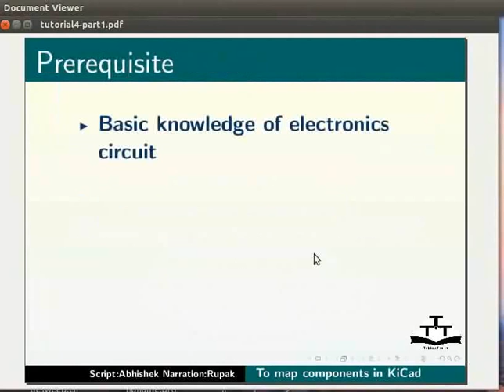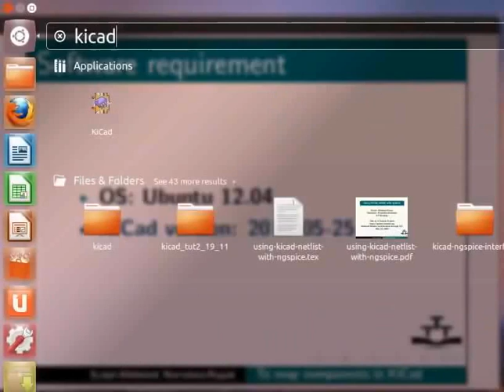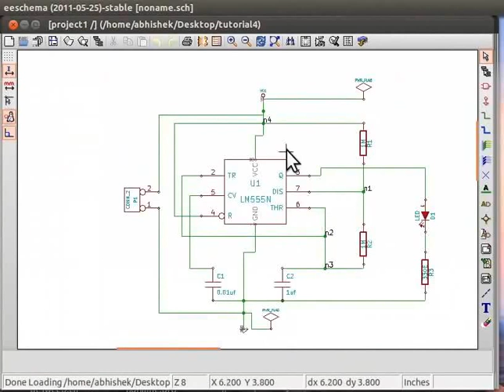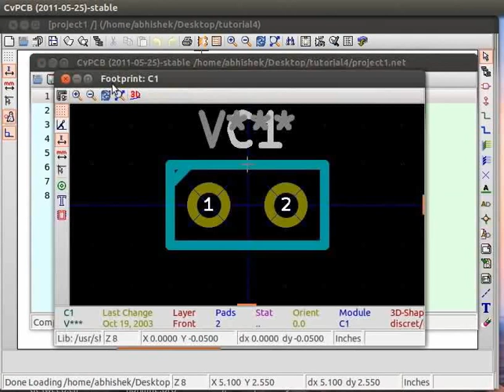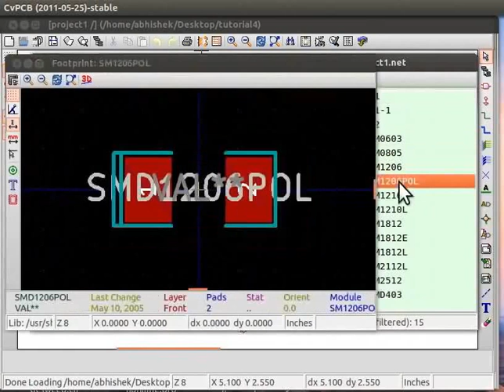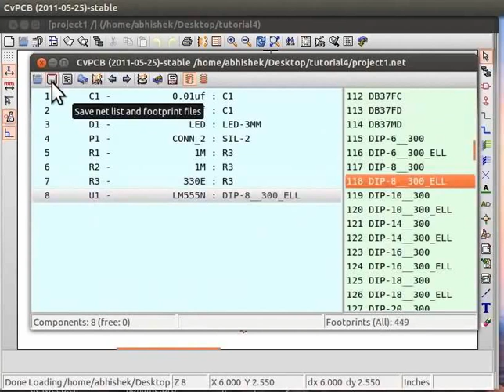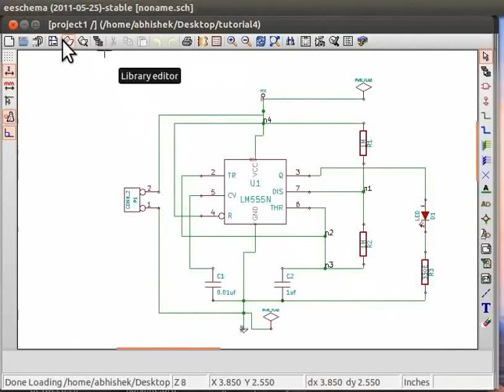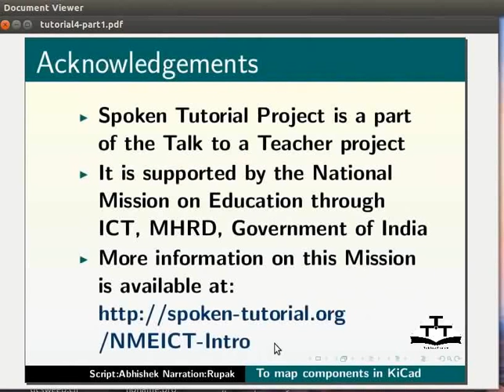Mapping components in KiCad - English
Mapping components in KiCad

    Mapping of components with corresponding modules using CvPCB